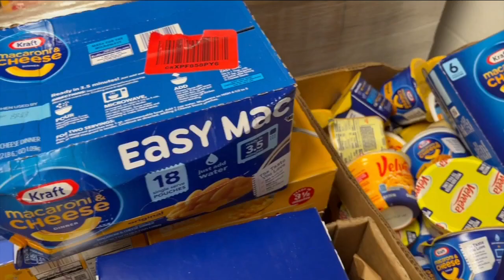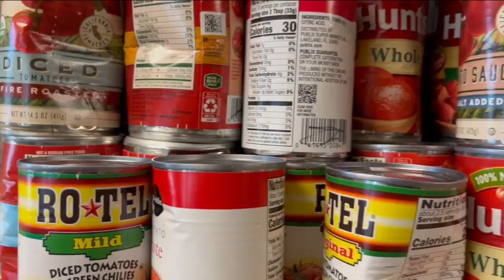United Food Bank of Plant City raising funds for new building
A Tampa Bay area food bank is looking to raise money for a new building to better serve the local community and meet a growing demand.  The rising cost of living is taking a toll on families all over the Tampa Bay area. Jackie Santiago is a mom of three boys.  “My husband and I, we both work, but things weren’t getting there. It was just, you know, we’re just barely getting by and barely making it,” said Santiago. “You could see some places you have to cut, so then you want to start cutting on food and stuff like that just to be able to pay the bills.”